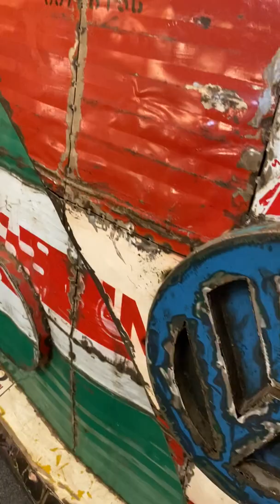Superb VW Camper Bar Made From Old Oil Drums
This is just a brief video showing a superb VW camper bar manufactured from old oil drums.

This unique item is the perfect addition to a man cave or garden. Left outside it will rust beautifully and look fantastic at BBQ's!

You will struggle to find another like this, hence the price of £1100.00